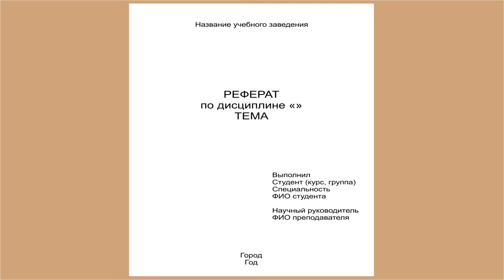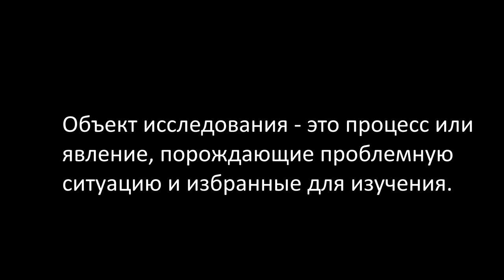GS 501 M4 W5 L05 Параметры качественного реферата (часть 1)